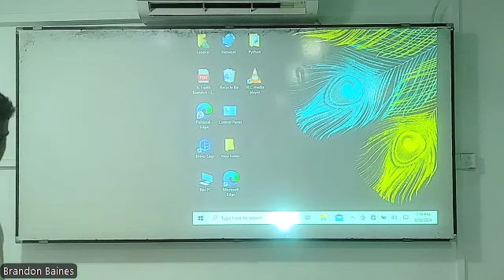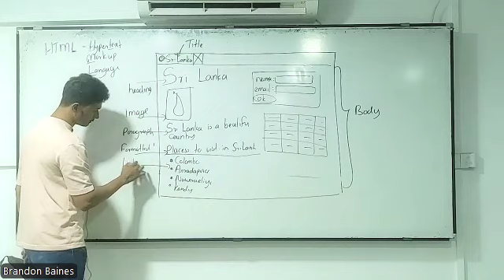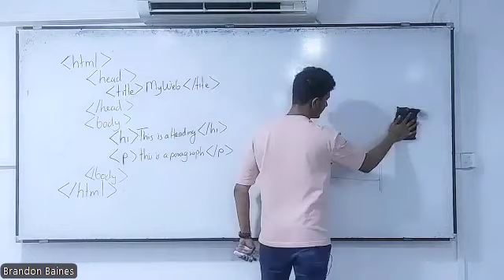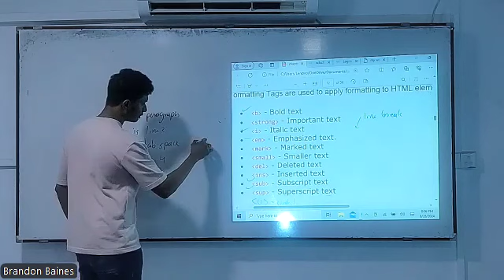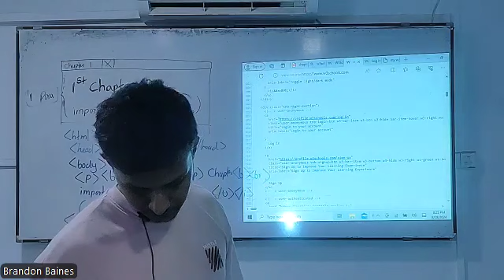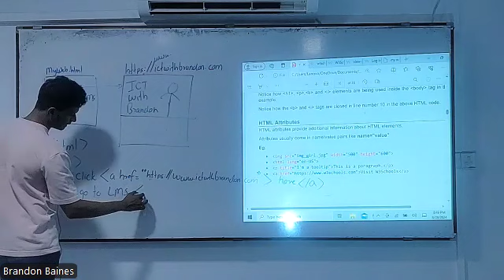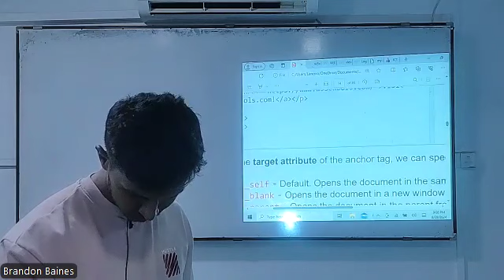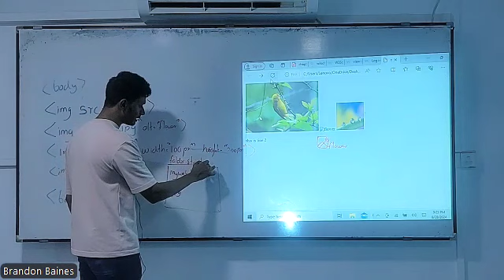Web Design and Development (Part 01) - Basic HTML Elements (Physical class)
ICT with Brandon Baines - Learn from an Island Ranker.

Conducted by: Brandon Baines
BSc.(hons) IT and Management, University of Moratuwa.
Island rank 3rd | district rank 1st (2017 A/Levels)